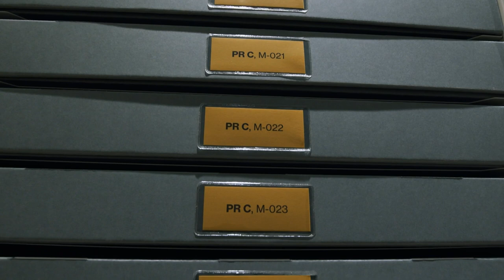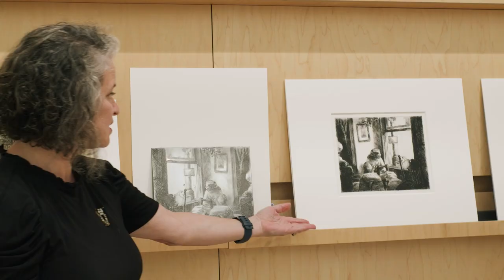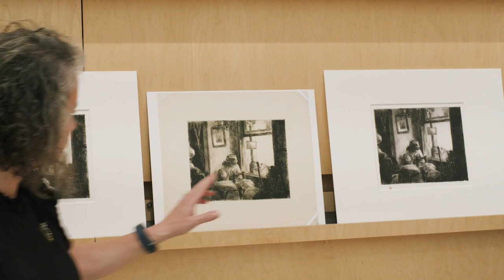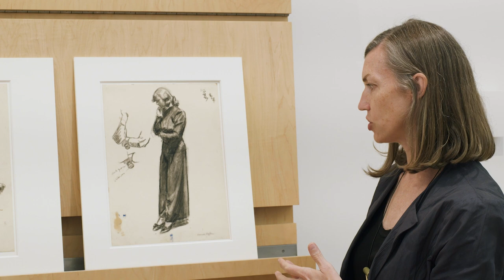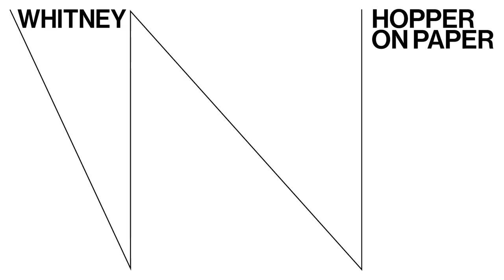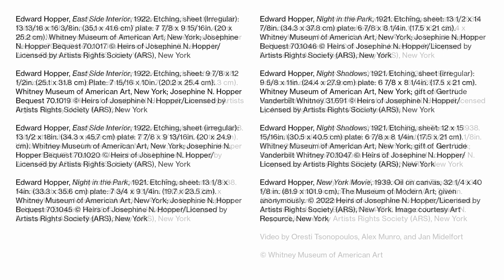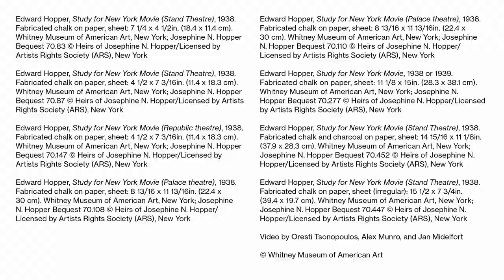Hopper on Paper | Session 2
This course offers an in-depth exploration of Edward Hopper’s New York through a unique, behind-the-scenes look at artworks from the Whitney’s extensive holdings by the artist. Closely examining prints, watercolors, and drawings in the Whitney’s Sondra Gilman Study Center, we will consider how Hopper created his unique vision of the city that is at once carefully observed and wrought from memory and his imagination. In each session, detailed attention is given to the artist’s stylistic, formal, and technical choices, as well as the historical context in which the works were created.

This session is led by Steven and Ann Ames Curator of Drawings and Prints Kim Conaty and features Conservator Clara Rojas-Sebesta, with introductions by Senior Curatorial Assistant Melinda Lang.